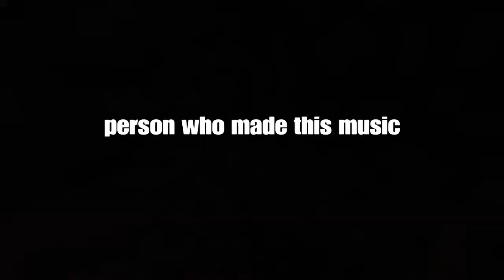So this is basically Nethergames Survival games...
I hope you guys enjoyed this one.
Also the outro music was made by this guy so go check him out: